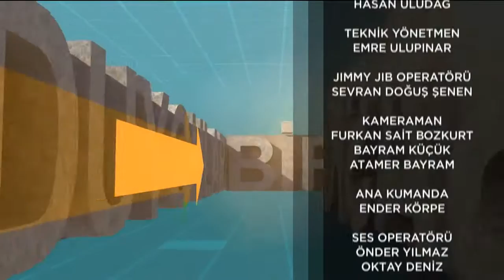Şimdi Ne Yapmalı? 41.Bölüm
Ayşe Çağlayan'ın sunumu, Psikolog ve Aile Danışmanı Özgül Piyade'nin katılımı ile TRT Diyanet'te...